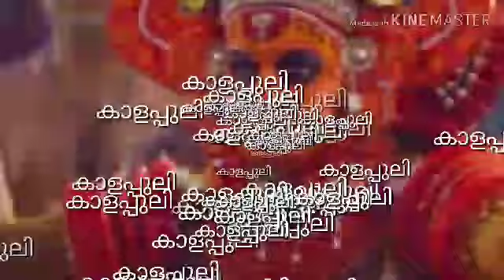കാളപ്പുലി, കാളപ്പുലിയൻ ദൈവം, തെയ്യം, കളിയാട്ടം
ശിവൻ പുലികണ്ടനും പാർവതി പുള്ളിക്കരിങ്കാളിയുമായി പുലികളായി വേഷം മാറിയപ്പോൾ പിറന്ന സന്തതികളിൽ ഒരാളാണ് കാളപ്പുലി,അഥവാ കാളപ്പുലിയൻ ദൈവം. കണ്ടപ്പുലി, മാരപ്പുലി,പുലിമാരുതൻ ,പുലിയൂരുകണ്ണൻ,പുലിയൂരുകാളിഎന്നിവരാണ് മറ്റുള്ളവർ.

കുറുമ്പ്രാതിരി വാണവരുടെ പശുക്കളെ കൊന്നുചോരകുടിക്കുകയും ഭക്ഷിക്കുകയും ചെയ്ത പുലികളെ പിടിക്കുവാൻ കരിന്തിരി കണ്ണൻ എന്ന ആൾ സന്നദ്ധനായി.ചന്ദ്രേരൻ (ചന്ദ്രക്കാരൻ )മാവിന് മുകളിൽ മാനിന്റെ തല പിടിപ്പിച്ച ഒരു കുട്ടിയെ ഇരയായി വെച്ച് പുലികളെ നേരിടാൻ കരിന്തിരി കണ്ണൻ തീരുമാനിച്ചു.കാളപ്പുലിയനാണ് ആ കരിന്തിരികണ്ണനെ വധിക്കുന്നത്. തുടർന്ന് കരിന്തിരി കണ്ണനും ദൈവക്കോലമായി. കാലിച്ചാൻ തെയ്യം, വയനാട്ടുകുലവൻ,തുടങ്ങിയവരുമായി വേഷത്തിൽ കാളപ്പുലിയന് സാമ്യമുണ്ട്.